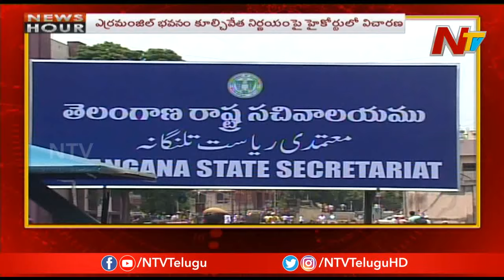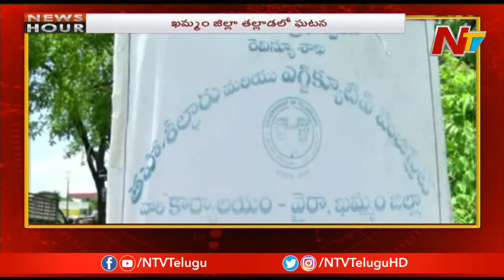News Hour | Morning News | 23rd July 2019 | Part 03 | NTV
News Hour | Morning News | 23rd July 2019 | Part 03